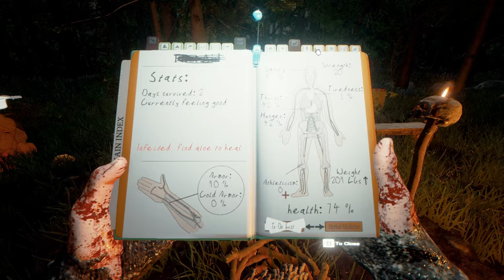The Forest -Ep. 2- "Trip to The Yacht" -Multiplayer Let's Play The Forest Gameplay- Alpha 0.33 (S2)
Hey guys and welcome to my The Forest Alpha 0.33 Gameplay Let's Play. As the lone survivor of a passenger jet crash, you find yourself in a mysterious forest battling to stay alive against a society of cannibalistic mutants.

This Let’s Play will be a coop multiplayer Let’s Play with GameEdged. Enjoy

• Follow my Stream for live gameplay of games like Creativerse, 7 Days to Die, Space Engineers, Project Zomboid, and many others. Check the schedule while you’re there

You can download The Forest from one of the following official websites.

TFMP